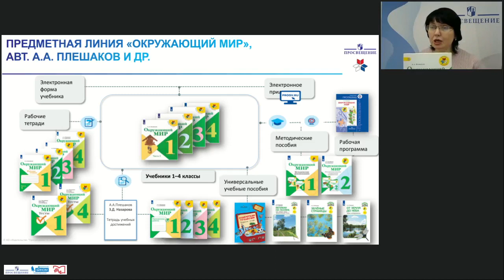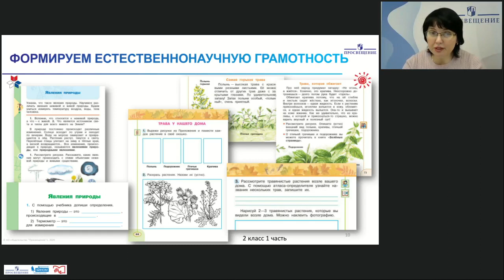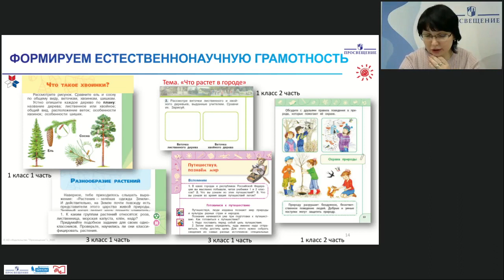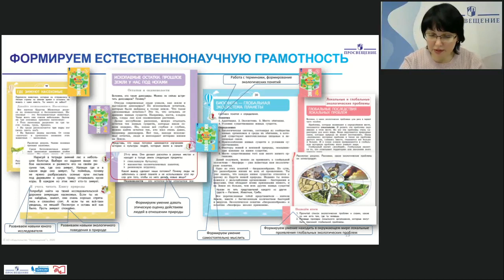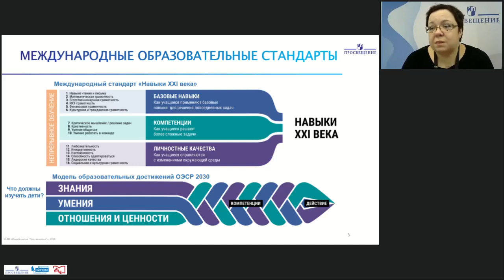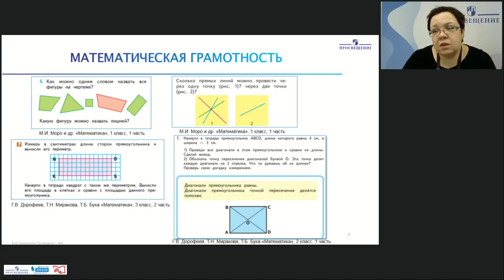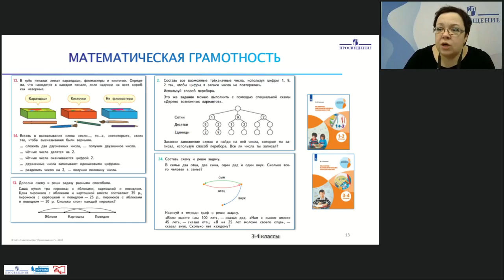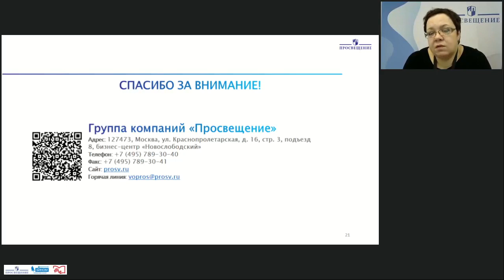Формирование математической и естественнонаучной грамотности младших школьников средствам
Карацуба Ольга Владимировна, ведущий методист редакции естественно-математических предметов Центра начального образования, Ставцева Дина Александровна, ведущий методист редакции естественно-математических предметов Центра начального образования